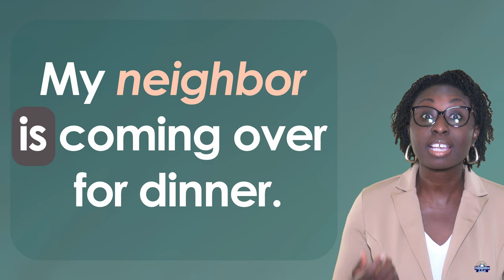eigh says a (long a) wordfamilies long a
eigh = long a
eigh with the long a sound as in eight